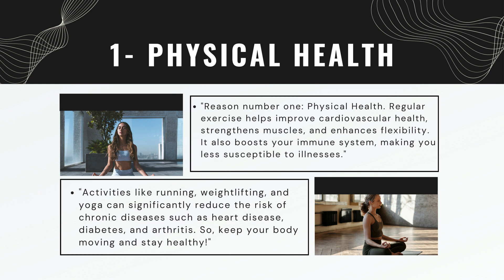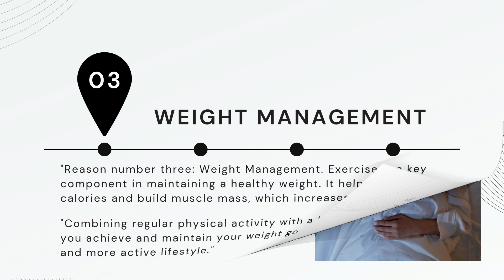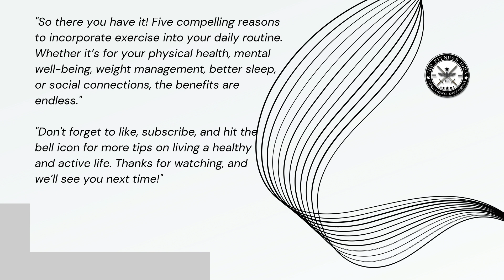5 Reasons Why Exercise Is Important [ Video Created By The Fitness Idea]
5 Reasons Why Exercise Is Important [ Video Created By The Fitness Idea]